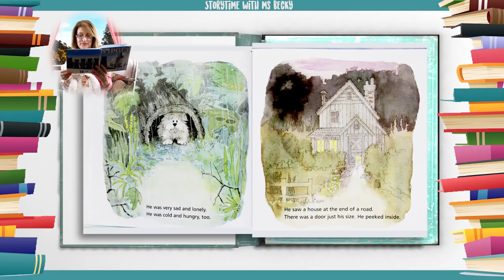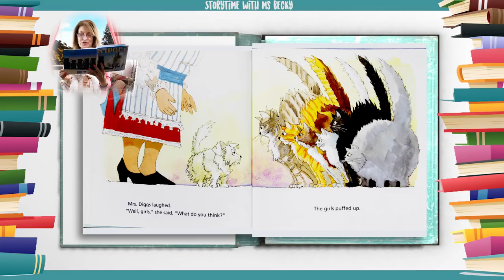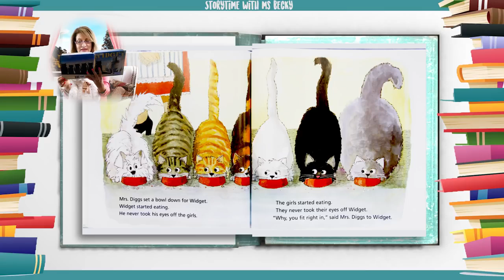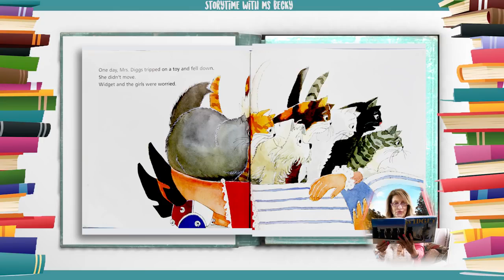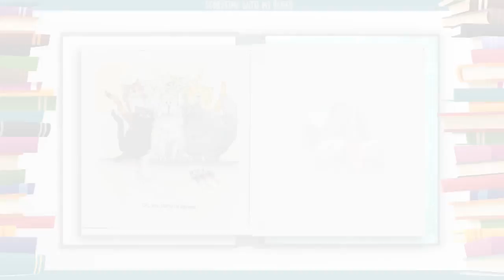[Hello ABC] 영어동화책 - 58.Widget 장치 [잠자기전 영어스토리북10분 듣기/읽기/눈감고듣기]